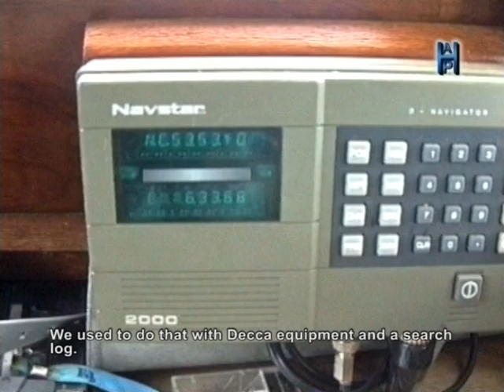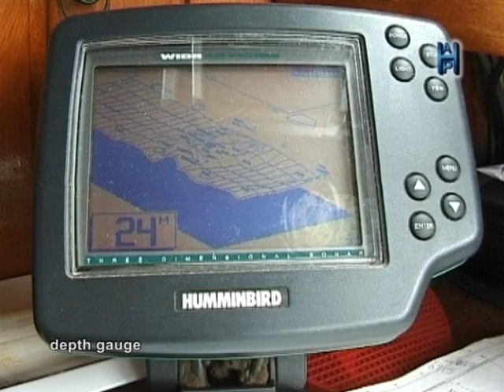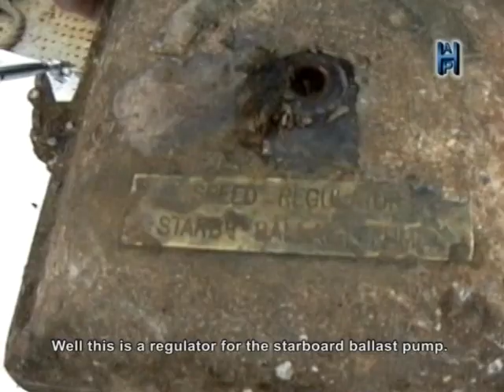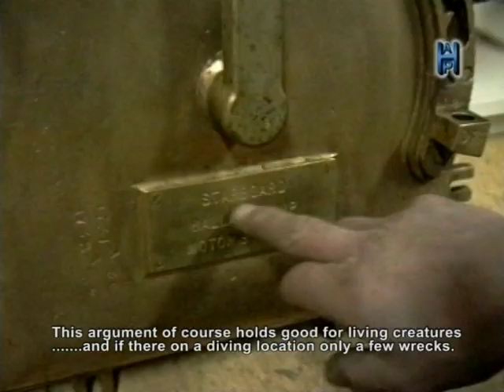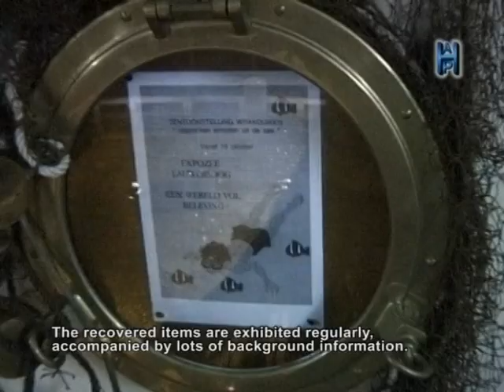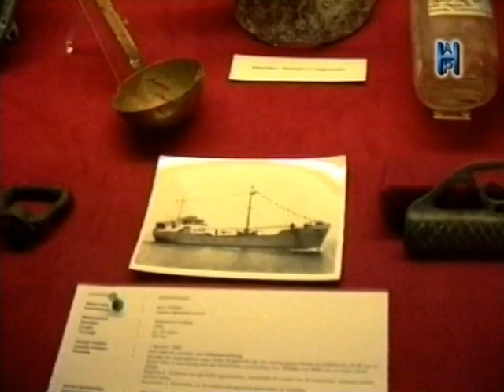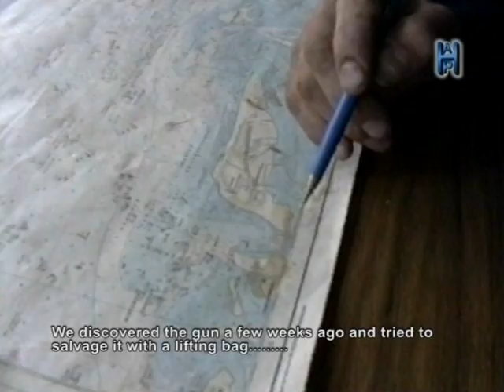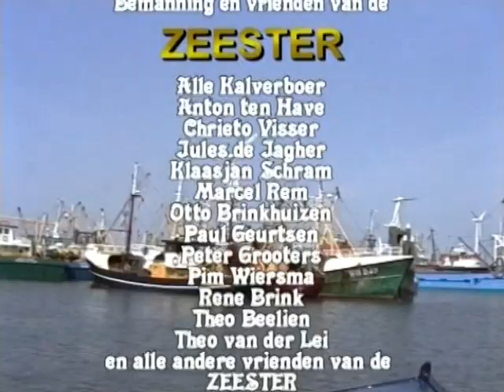Wreckdiving Northsea 1992 1994 episode 1 english subs